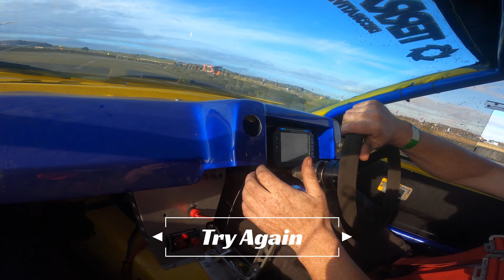BDD - Try Again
15 days until our first ever day into night Diff/Drift event, Whos ready??

See someone you know? Tag them 😎

Video created by: Mac Creative Photography
Drone Shots by: Air Art Media

Win Yourself a Turbo Lexus IS200 Sport with a full years MOT over at;